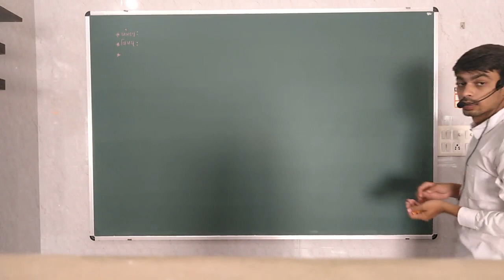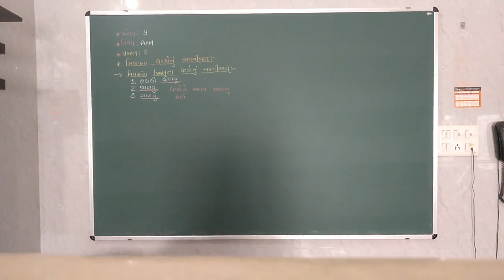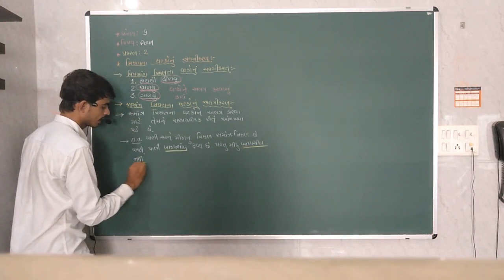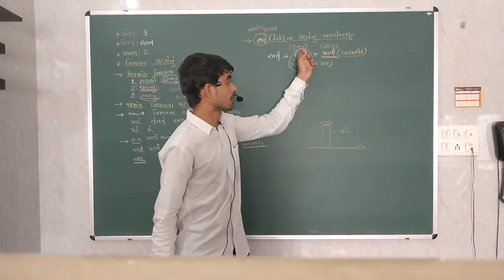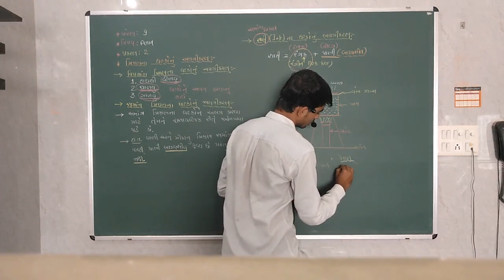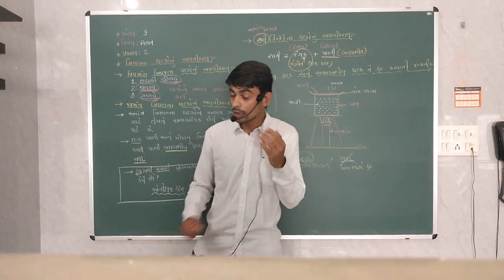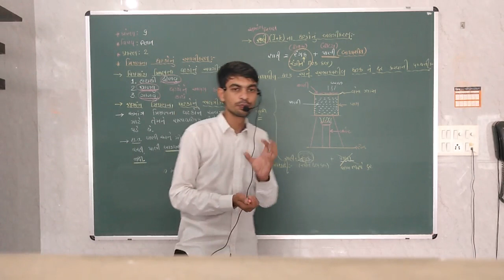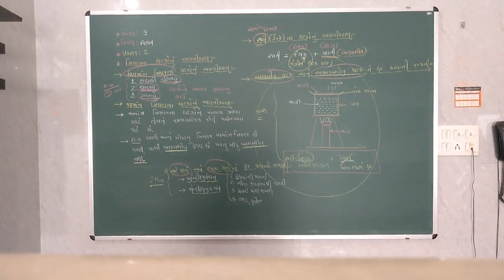9th Science ( ચેપ્ટર - 2 પાર્ટ - 8 )